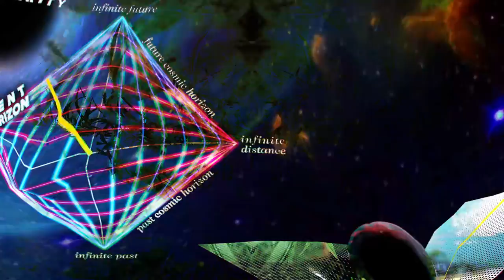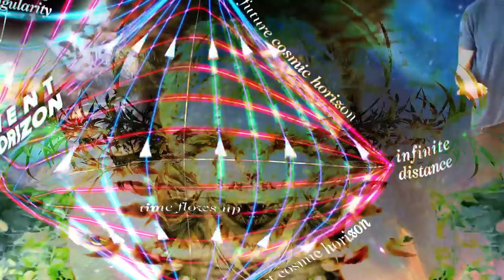Monk Trek:-Time Dimentioned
4th 5th and maybe a bit of 7th of Beethoven
Nonlinear Narrative: what is it?
My excuse?

This consists is a review of the contents and expanding the
concepts known as 'monkey interval'
Premise: documentary example breaks the narrative
 [video presentation linearity]
so set loose,

Designed for VR, playback speeds of  25% to 200%
 and 180 degrees if interested.

not tested on a phone.

oops
---webmonkees

because multiple accounts can spend a dollar on a singularity
who lies math.
er likes math.

them and @webmonkees.
Thanks

Excepted sound and video from SpaceTime
without their knowledge other than
post-publishing, when they consider hiring the editor.

Taken from

SpaceTime: the PBS series on space, time, and parrots.

How Vacuum Decay Would Destroy The Universe

Puts forth the theory of

The universe is going to end. But of all the possible ends of the universe vacuum decay would have to be the most thorough - because it could totally rewrite the laws of physics. Today I hope to help you understand exactly how terrified you should be."

--from their description. More normal than this.

Or break the spacetime of the theory itself. Sure

AV does funny things to time.

[You read this far?]

Titile Reference

[;monk trick time]
[not to be confused with Mr Scifi]
Now you Zicree see.